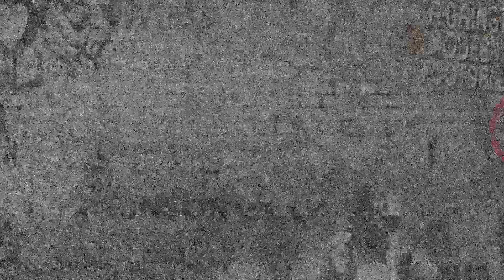MELHORES PREVIAS DO 'LOS GUERREROS' DO ROSÁRIO CENTRAL DA ARGENTINA